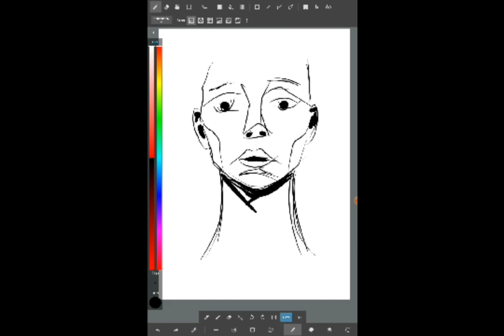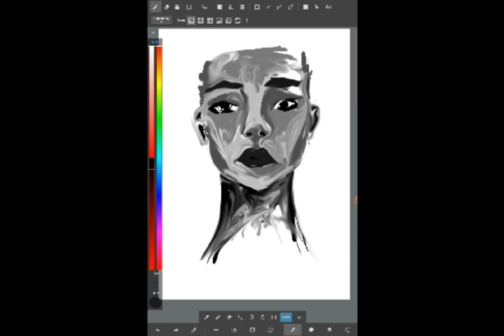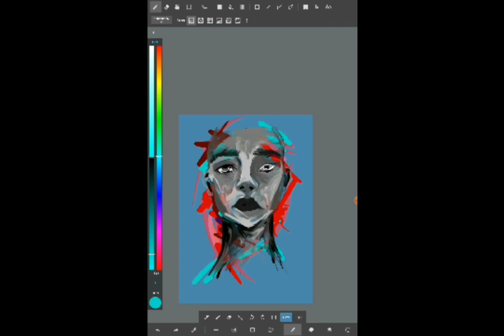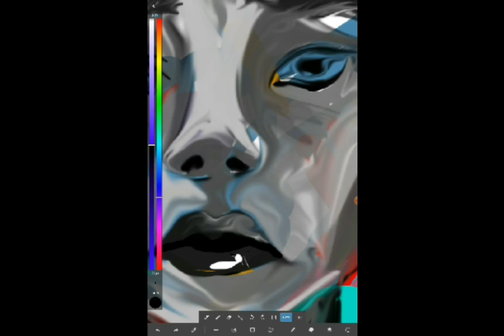'Beneath Your Beautiful'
I was hoping to upload sooner but i've been having insane problems with the resolution.